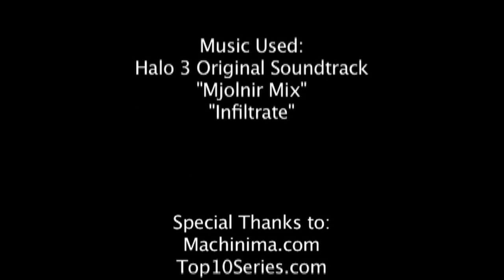Halo Reach: Top 10 All Time Kills Episode 58 by Anoj